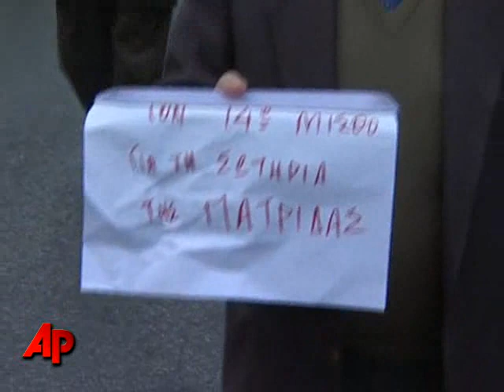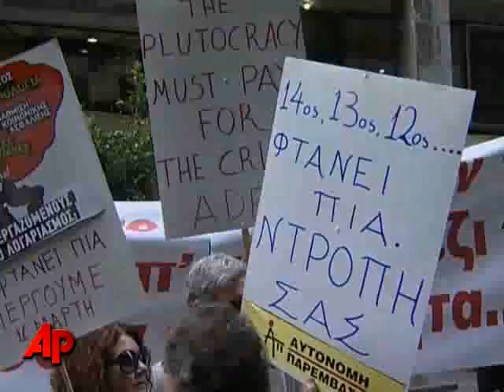Greece Announces Austerity Plan to Avoid Default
The Greek government announced its new austerity plan Wednesday, intending to close its budget gap by 4.8 billion euros ($6.5 billion). But pensioners and civil servants have already demonstrated their unhappiness. (March 03)